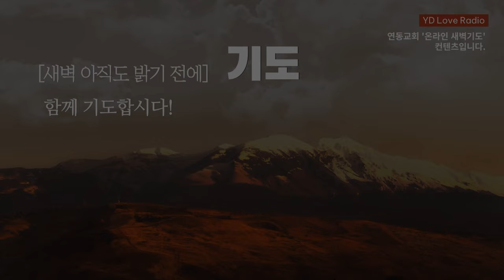2024. 4. 3 새벽말씀 (장 석 목사)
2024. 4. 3 [YDLR] 새벽 아직도 밝기 전에

하나님의 사랑
장 석 목사

찬양출처
piano cover (BGM) : 정금실